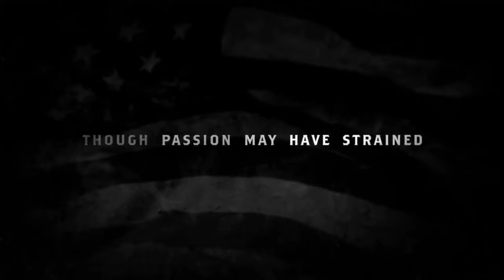Lincoln: Divided We Stand (CNN) TV Review 2021 03 29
CNN presents a six-series dossier covering the life, times and journey of Abraham Lincoln. Yes, you're going to learn stuff here, but don't be afraid. With terrific Lincoln expert input, relatable reenactments, historical photos and even a few words from Conan O'Brien, the series is easy to watch.